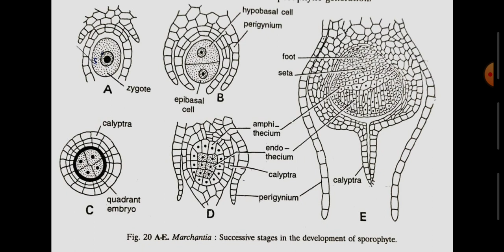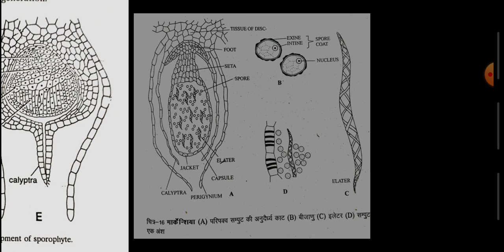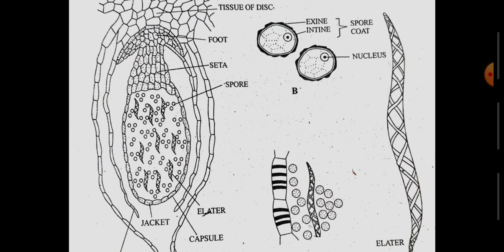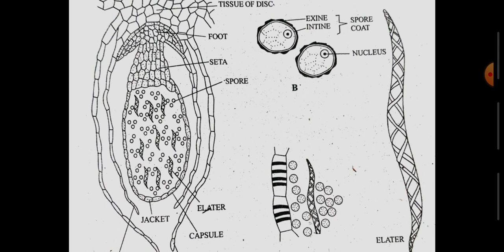MARCHANTIA Reproduction (Part VI) by Jyoti Singh